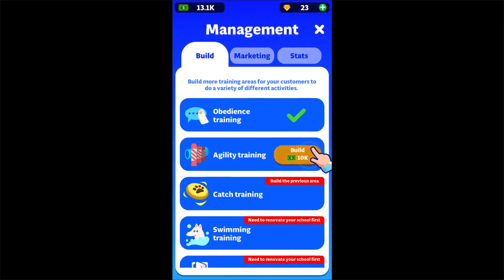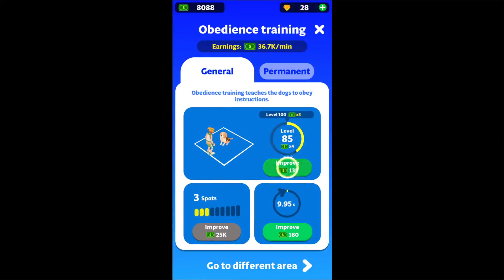Idle Dog Training School Gameplay - Android